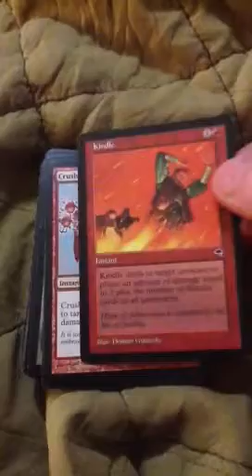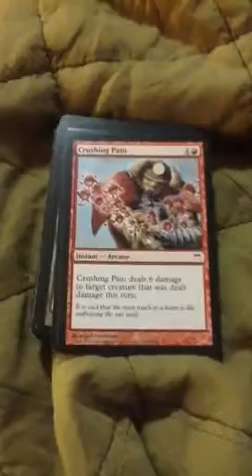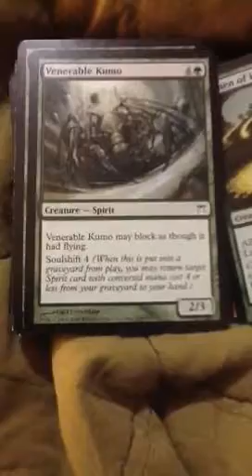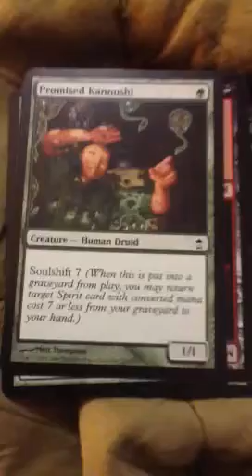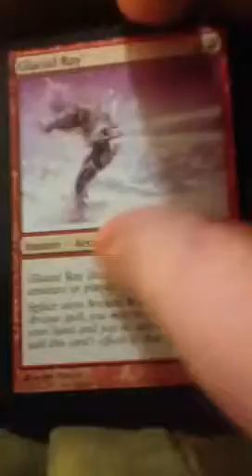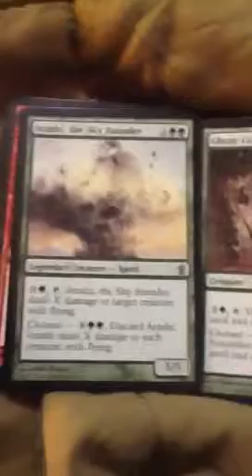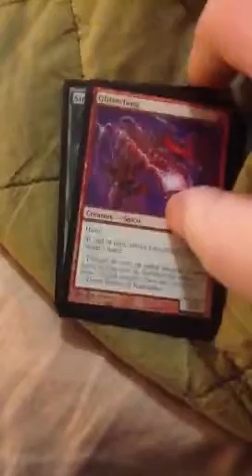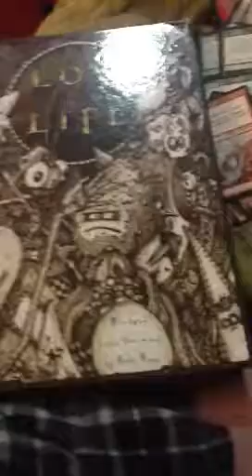Mtg fun modern deck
Meamber to pleas cooment like and subscribe and shaer my vides let us reach 100 sub befor the mounth ends shaer my 100 sub videos I youer video or to youer freinds and thank you also if you have Xbox one add me account name dark taco anime